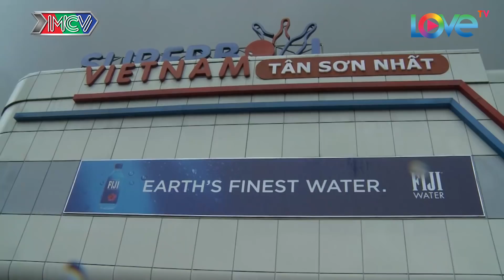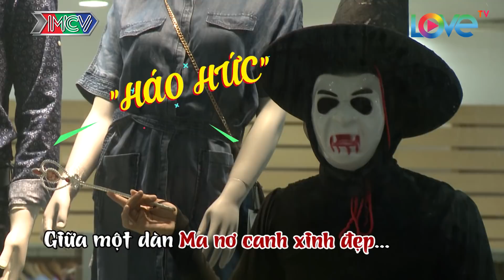BIỆT ĐỘI X6 | BDX6 #128 | Tino bất ngờ 'TỐ' Quang Bảo dạy MC dở - Sĩ Thanh trổ tài ném bowling 😂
🎬 NỘI DUNG:
Khách mời đặc biệt của tập 128 "Biệt đội X6" tuần này chính là ca sĩ Tino - người yêu tin đồn của Hoàng Yến Chibi. Anh chàng hài hước tố Quang Bảo dạy Mc dở nên mình nghỉ học. Cả 2 đội sẽ đến với nhiệm vụ nhảy dây, giữ nước và chơi bowling đầy kịch tính.

🚩 Theo dõi các thông tin về BIỆT ĐỘI X6:
► Playlist “BĐX6 – Khi sao Việt đối đầu với nhau”: